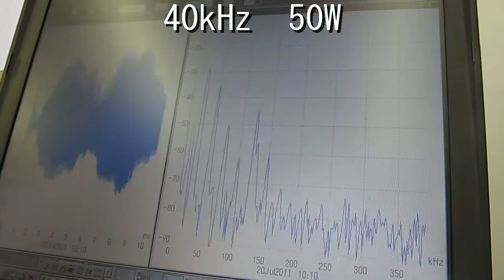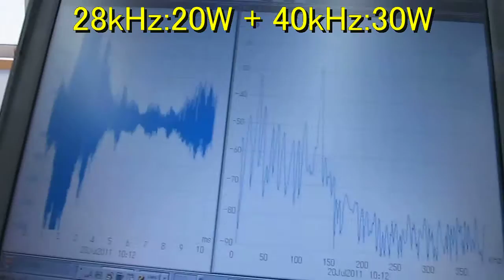小型振動子（４０ｋＨｚ）を利用した超音波伝搬制御技術！！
例　治具の設計、洗浄部品の配置、・・・